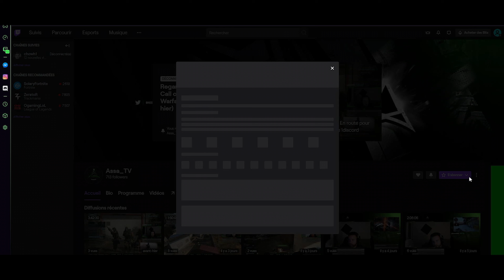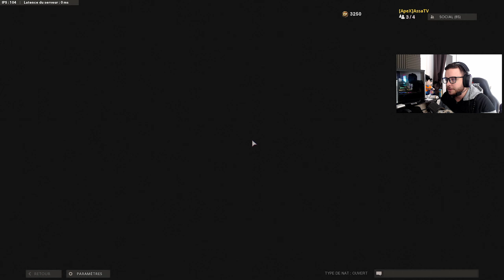Je teste la LIGUE avec ZACK NANI et WAILERS!! (Point stratégique Raid)